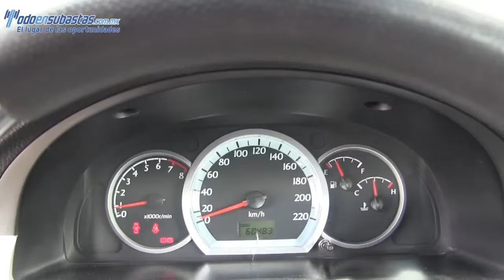058146 CHEVROLET / OPTRA / 2009